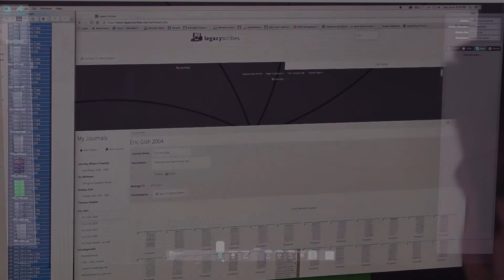Legacyscribes Introduction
Legacy scribes takes handwritten journals and transcribes them into text.